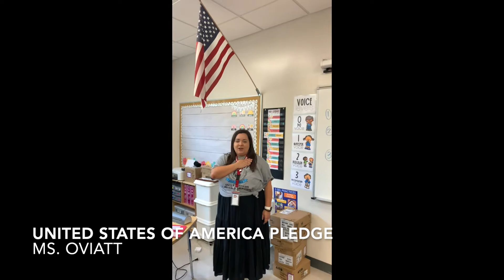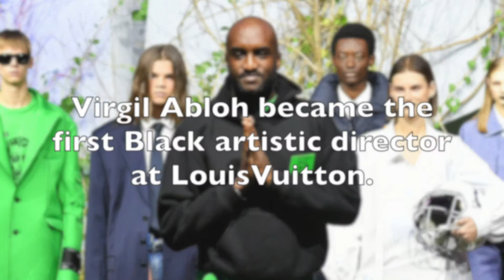Thursday, February 10, 2022